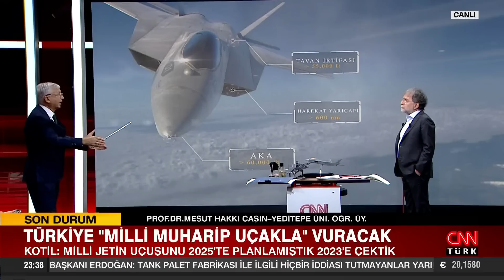Mesut Hakkı Caşın: "Bu Türk ordusunun düşmanı denize döktüğü yıldırım ordularının tankı!"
Tarafsız Bölge; yine cesur, yine tartışmalı, yine çok konuşulacak… 6 cumhurbaşkanlı başkanlık sistemi mi? Muhalefetin planladığı sistem "Altılı Masa Konseyi" mi? Altılı masanın "Şanslı ismi" kim? Rüzgar kimden yana esiyor? Altılı masada aday kim olacak? Masa aday belirlerken HDP seçmenini düşünmek zorunda mı? Türkiye "Milli Muharip Uçakla" vuracak! Ahmet Hakan sordu; Sanatçı - Yazar Bedri Baykam, Kamuoyu Araştırmacısı Hakan Bayrakçı, Gazeteciler Zafer Şahin ve Abdulkadir Selvi yanıtladı.